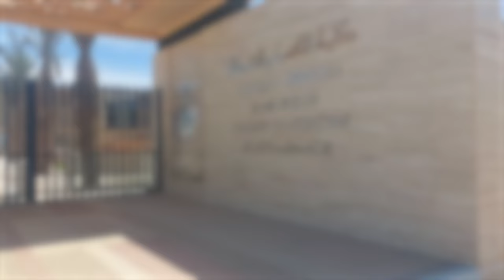حقائق عميدة كلية الطب والصيدلة بالعيون حول تبعات إضراب الطلبة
ناشدت فاطمة الزهراء العلوي،عميدة كلية الطب والصيدلة بالعيون، الطلبة المضربين لاستئناف دراستهم خوفا من ضياع مستقبلهم الدراسي. وشرحت العلوي فلسفة الإصلاح وعلاقتها بتطوير المنظومة الصحية